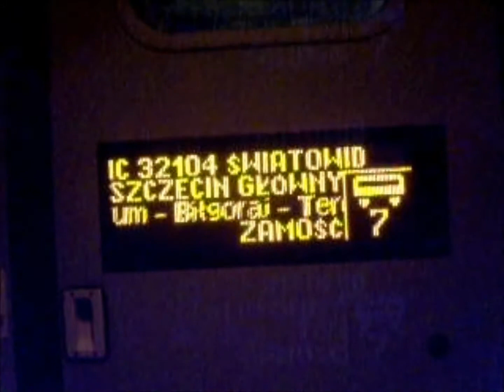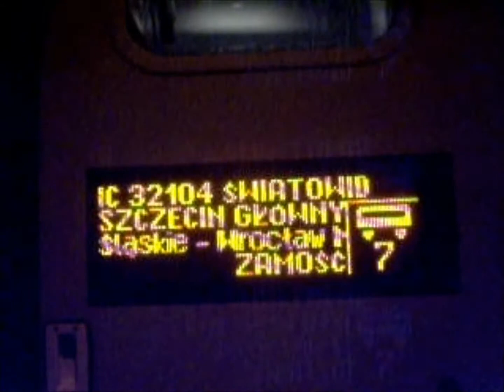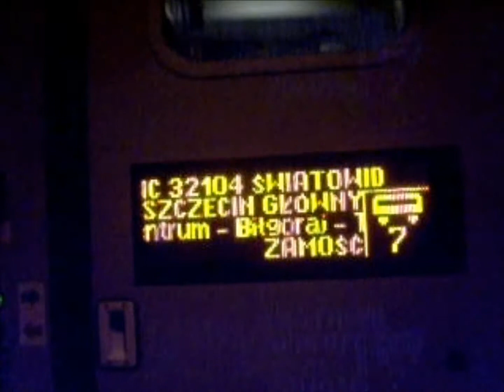21.03.15r.Nie wagarowała. . . :D / Do not skipped classes. . . :D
Podobno w tym roku nie było Dnia Wagarowicza. ;) / Apparently, this year there was no Truant Day. ;)